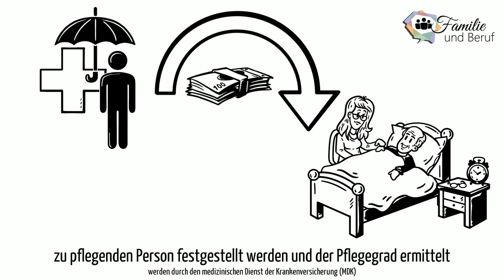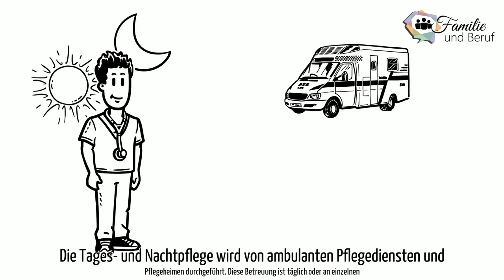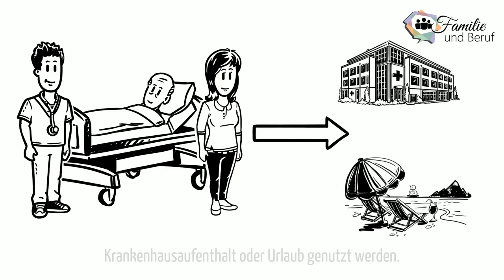Familie und Beruf, Pflege und Fürsorge, Pflege zu Hause